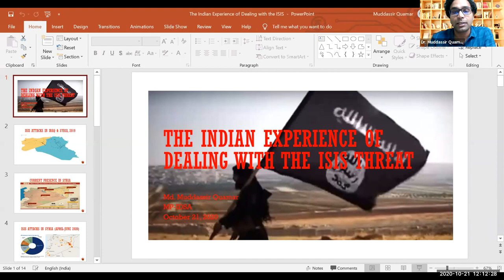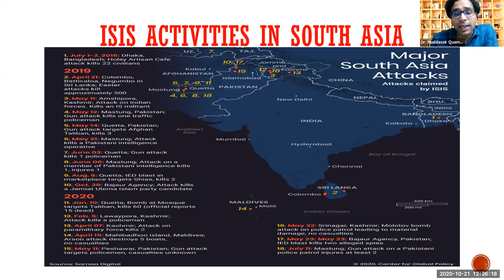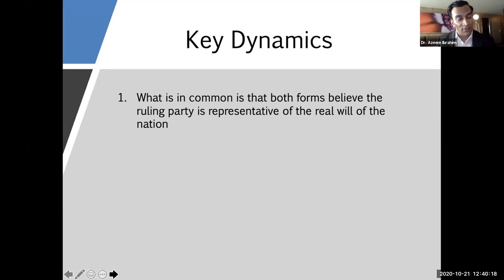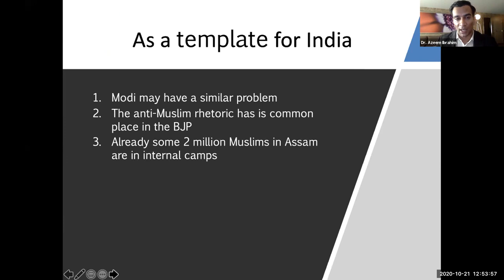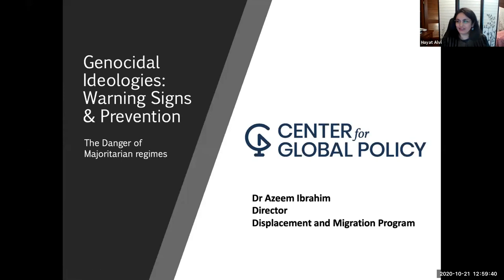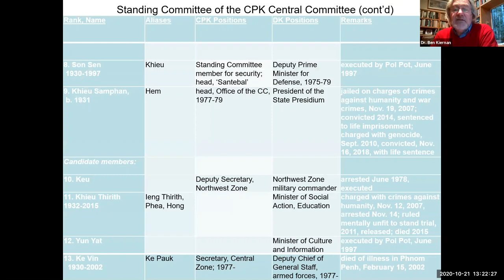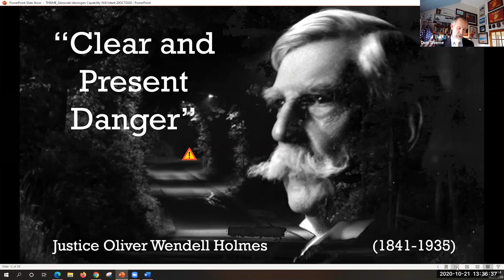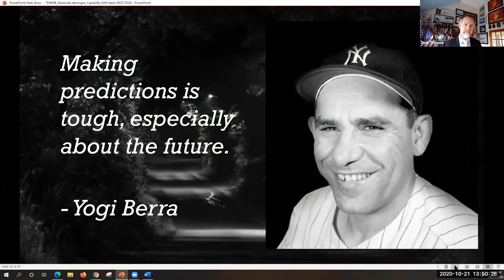"Genocidal Ideologies: Warning Signs and Prevention."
The U.S. Naval War College presents a conference on genocide Oct. 21, 2020. This year commemorates the 75th anniversary of the liberation of Auschwitz (January 1945). We are in a stage of history that, sadly, still has not eliminated the potential for genocide. The global community has failed in preventing genocide in the post-WWII era, and in the 21st century, we see evidence of genocide and mass atrocities. Certain wars and conflicts encompass calculated and systematic processes attempting and/or threatening genocide, ethnic cleansing and/or crimes against humanity. We even see threats of genocide in non-conflict regions. Hatred has proliferated in the 21st century.

Since we study and analyze wars and conflicts at the U.S. Naval War College, the concepts of genocide and mass atrocities are not only highly pertinent but also extremely important in terms of ethical standards in the modern era.

This event is the third annual conference on genocide, and we will invite panelists to focus on the issues pertaining to genocidal ideologies, warning signs of genocide, and genocide prevention.